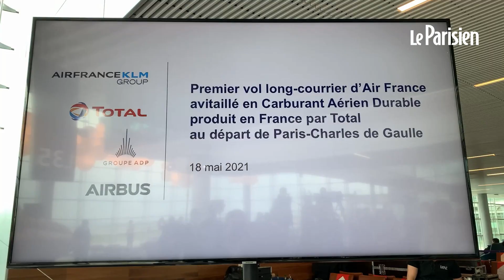Premier vol d’Air France à l'huile de cuisson : «Pas la solution miracle», selon une ONG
C’est peut-être le futur d’une aviation moins polluante : le biocarburant durable. Appelés « SAF » (de l’anglais « Sustainable Aviation Fuel »), ces carburants issus d’huiles de cuisson usagées de restaurants, de cantines ou de fast-food récoltés dans les Bouches-du-Rhône sont produits dans la bioraffinerie Total de la Mède et sur le site d’Oudalle (Seine-Maritime). Ils ont été utilisés pour la première fois ce mardi lors d’un vol Paris-Montréal qui a décollé depuis l’aéroport de Roissy.

« Ce vol Paris-Montréal est une triple première, a souligné Benjamin Smith, le directeur général du groupe Air France-KLM. C’est le premier vol long-courrier durable pour Air France, c’est le premier alimenté par du biocarburant produit en France et c’est le premier au départ de Roissy-Charles de Gaulle. »

Avec 16 % de biocarburant, mélangé avec le kérosène, le vol Paris-Montréal a ainsi permis d’éviter de rejeter 20 tonnes de CO2 dans l’atmosphère, soit 15 % des émissions. Un premier pas vers une transition plus écologique pour les transports aériens, mais encore largement « insuffisant » selon les ONG qui luttent contre le réchauffement climatique.
« Pour l’instant, ces biocarburants avancés sont disponibles en quantité très limitée, explique Agathe Bounfour, responsable de la section transport chez Réseau Action Climat. Air France et Total présentent les SAF comme la solution magique pour décarboner le secteur aérien… Mais en réalité, on en est loin ». La France doit rendre obligatoire l’incorporation de 1 % de ces biocarburants dans tous les vols avitaillés sur le sol français dès 2022. Un taux qui montera à 2 % en 2025 et à 5 % en 2030.